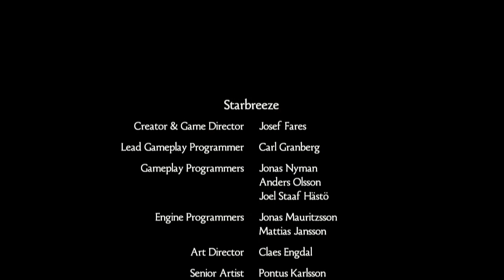#03 Brothers - A tale of two sons sur Switch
Petit let's play d'un jeu qui m'a énormément touché.